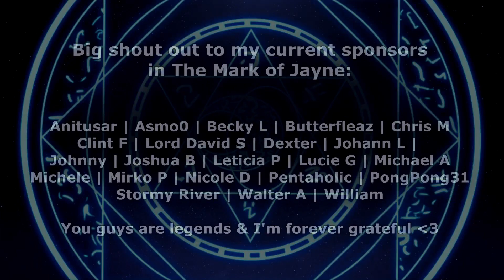Dear Boy: Angel 2x05 Reaction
I watch all of these on Patreon in their extended form, I am much further ahead on Patreon so if that interests you click the *My Links* below and come and join the Dak Pack!

Dakara
WARRINGTON
WA4 9XH

My Moderators ► Toad | Darynidia | Dolores | Fernando | Angel | Liam | Sharon | Venice | Exazee | Butterfleaz